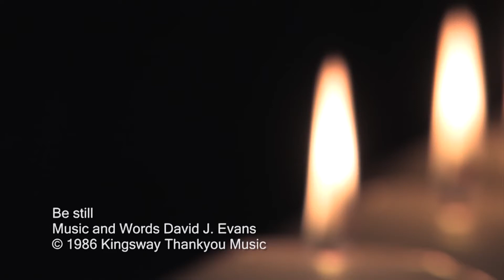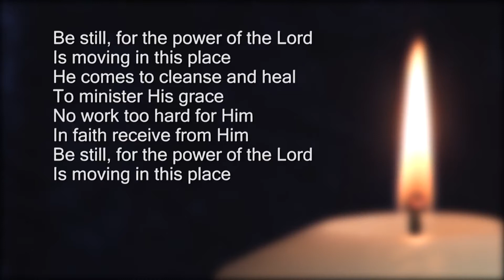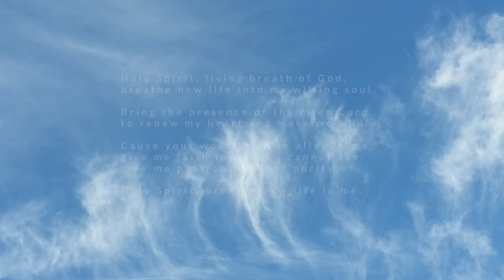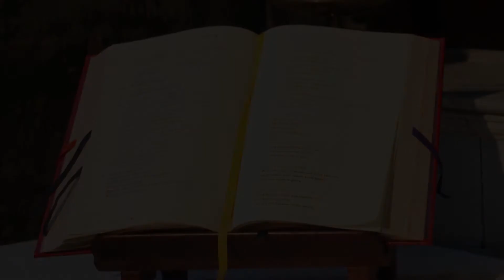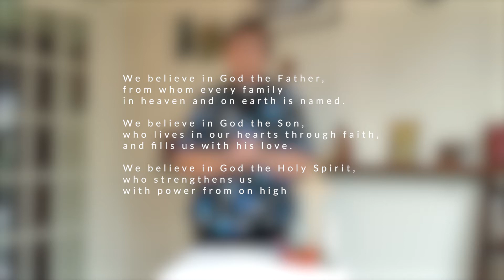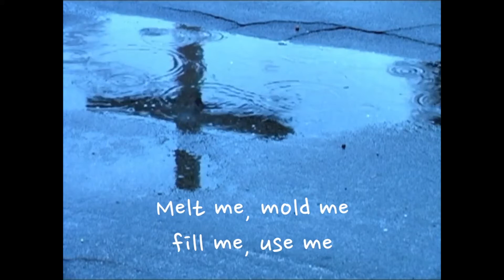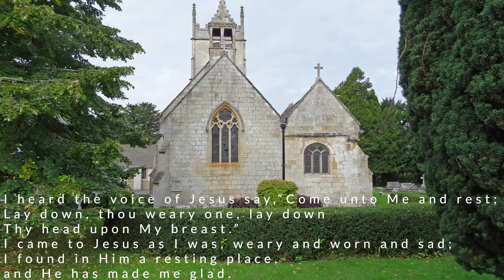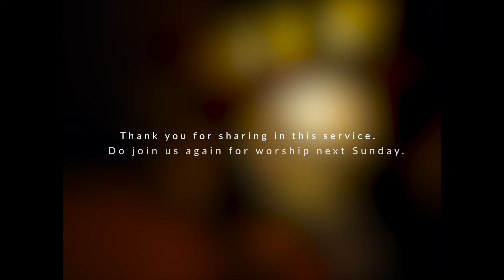Morning Service - Pentecost - Sunday 31st May 2020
Service led by Rev. Audrey Hayman
Reading by Lucy Sturdy
Prayers by The Langley Family
Reflection by Rev. Rob Crofton

Hymn 1 - Be still for the presence of the Lord
Hymn 2 - Holy Spirit living breath of God
Hymn 3 - Spirit of the living God, fall afresh on me
Hymn 4 - I heard the voice of Jesus say